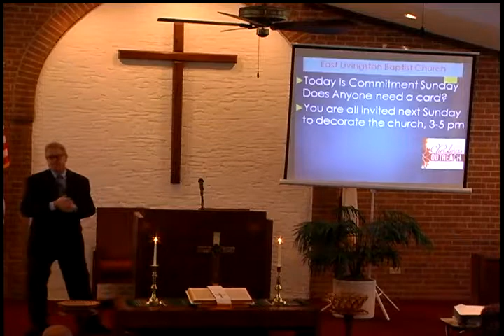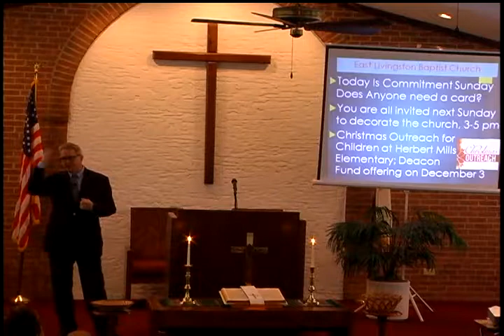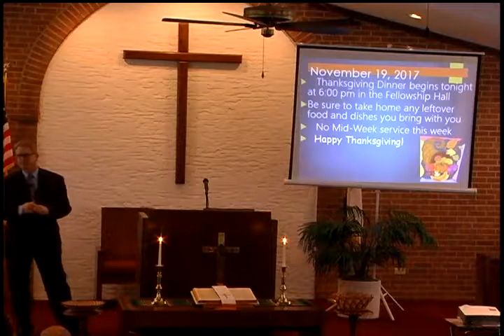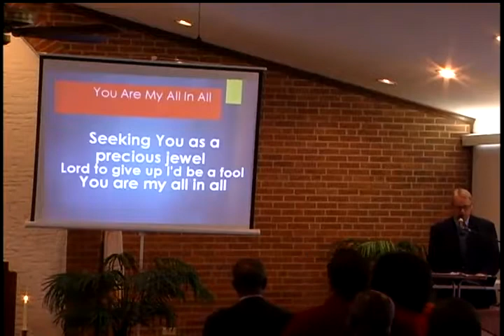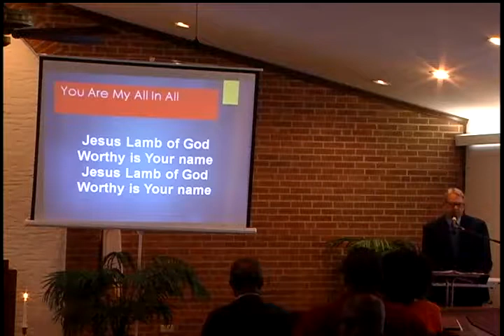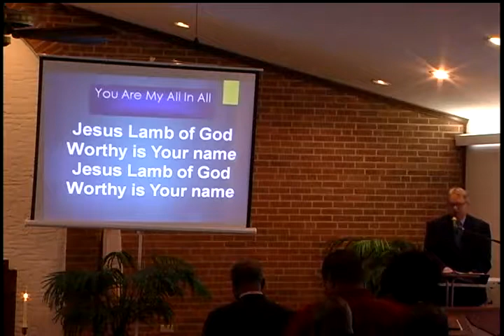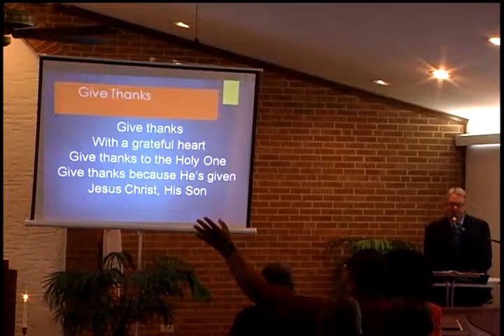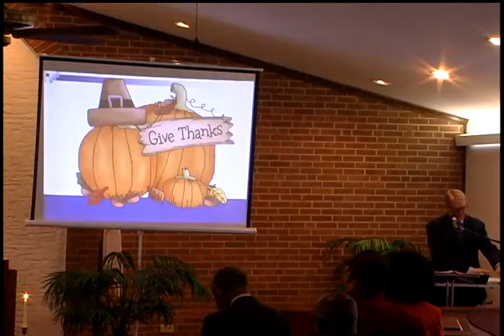20171119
Message:  "Praise the Lord, O My Soul"  Dr. Winters